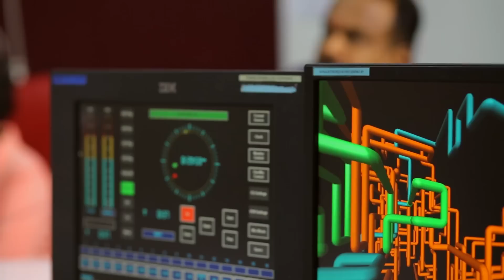UPSR 7A student Dashnahambikaii Ganesan interview in MINNAL FM by AMAZING CREATION cinematography..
AMAZING CREATION CINEMATOGRAPHY - 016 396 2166 / 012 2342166..FACEBOOK:Amazing Creation Event Management Sdn Bhd. Please Watch In HD.